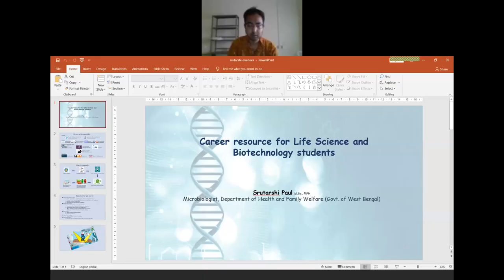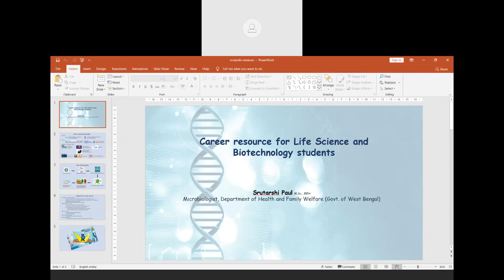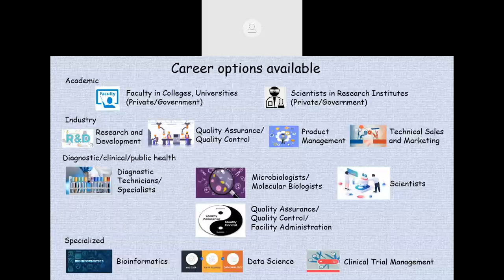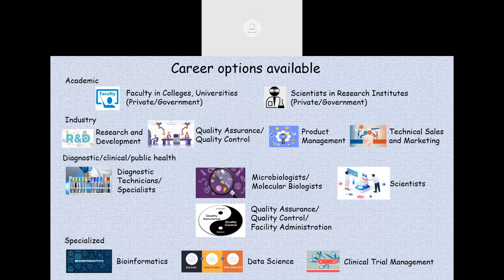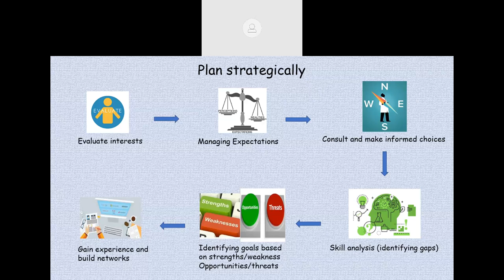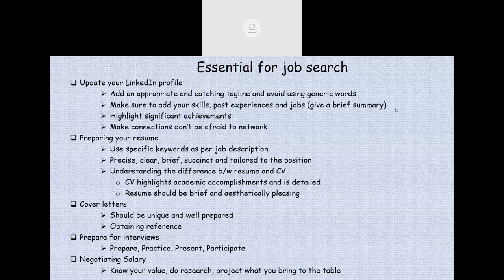Avenues of Life Sciences Part 4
ANDRAGOGY Webinar 1, June 7, 2020